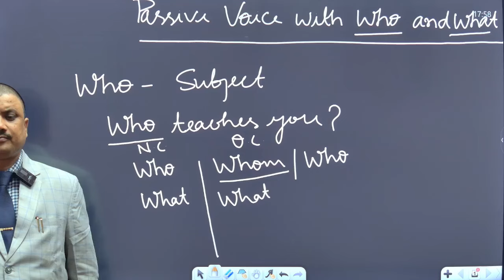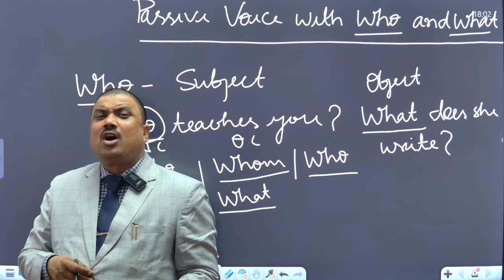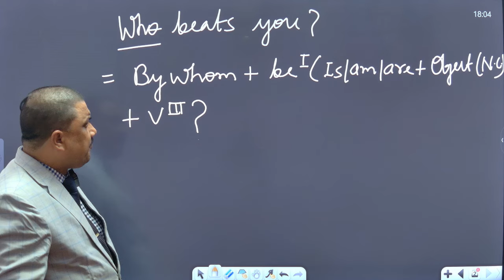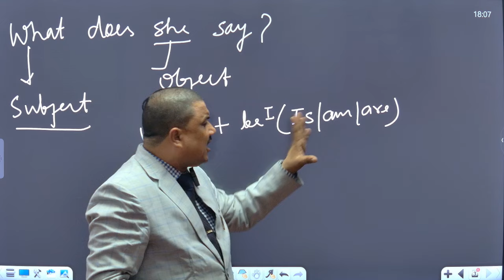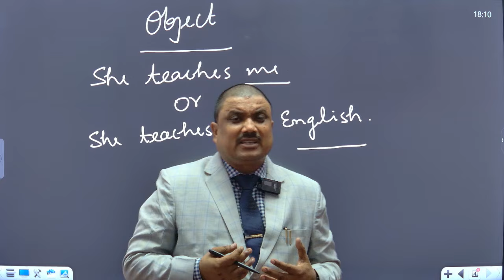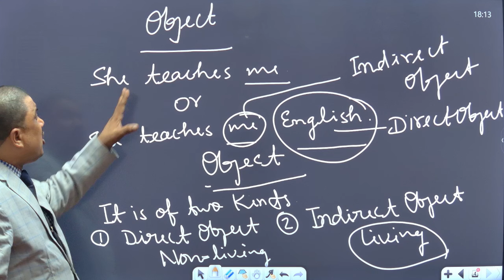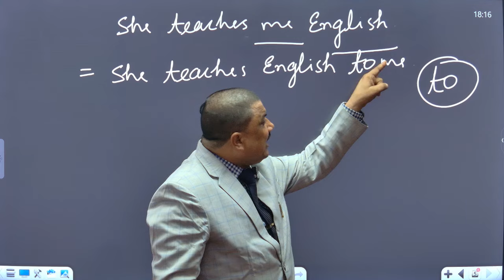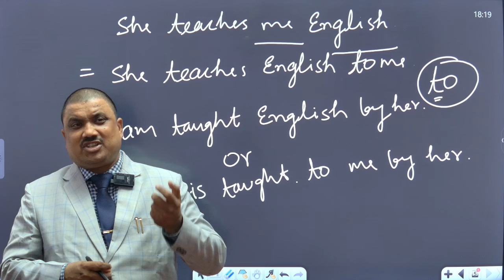VOICE PART-3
PASSIVE VOICE WITH WHO,WHAT,DIRECT AND INDIRECT OBJECTS

We are one of the best coaching institutes in Captainganj. It is equipped with the best teachers, faculties and best material. It is located in the heart of Kaptanganj, i.e., at Kisan Chowk, which is nearly 900 meters away from Kaptanganj Railway Station. It has successfully conducted 11 years of delivering quality education in Kaptanganj.